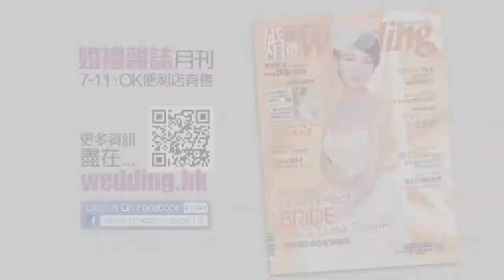《婚禮雜誌》人魚公主的理想婚禮．林千豔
剛剛出了新歌《人魚公主》的林千豔(Cady)來到同大家分享她心目中的理想婚禮是怎樣的。更多婚禮資訊，盡在十月號的《Wedding Magazine》。